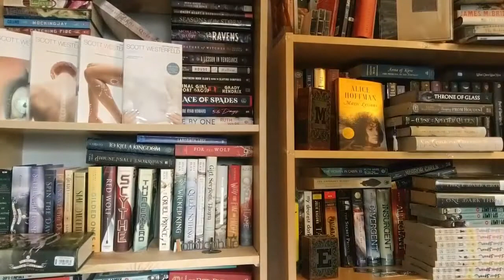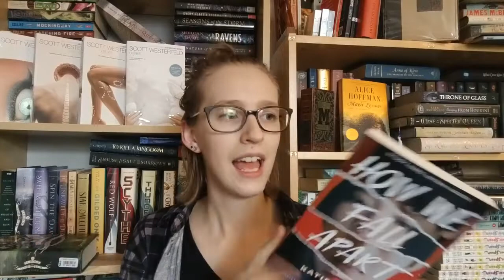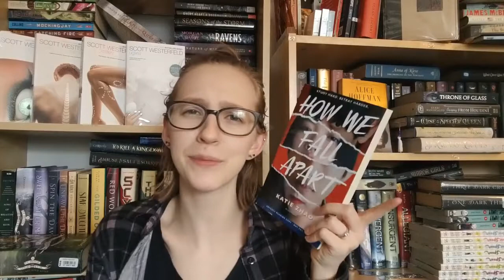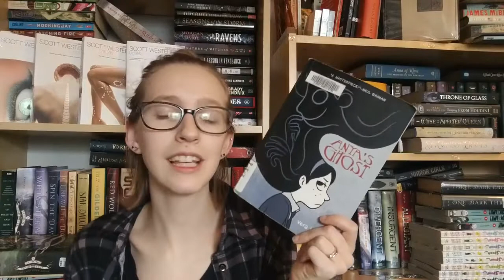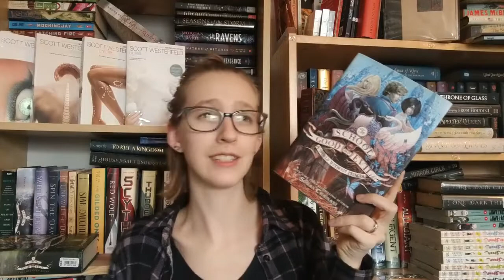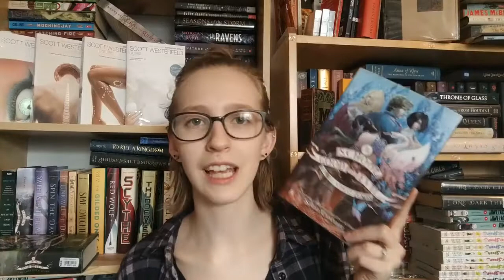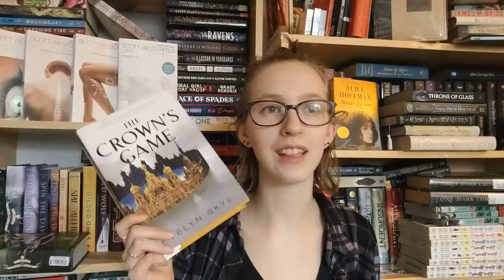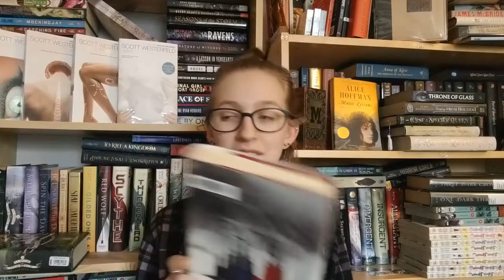March Wrap Up | 17 Books! And a new genre...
I cannot believe how many books I read this month!
This puts me at 46/100 for my year-long reading goal!

Storygraph: lauraslillibrary
Goodreads: Laura's Lil Library